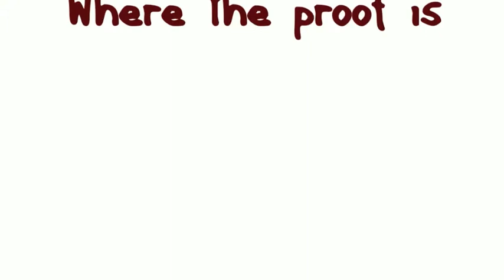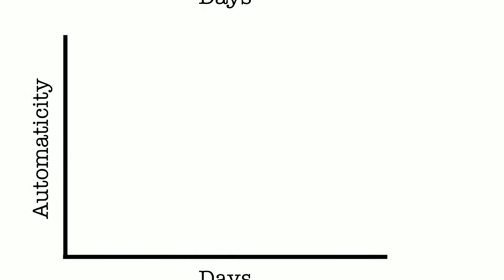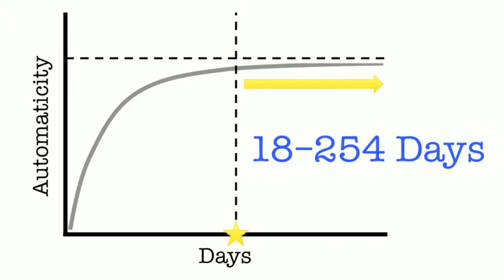Habit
Does it really take 21 days to form a healthy habit? We may have to triple that!